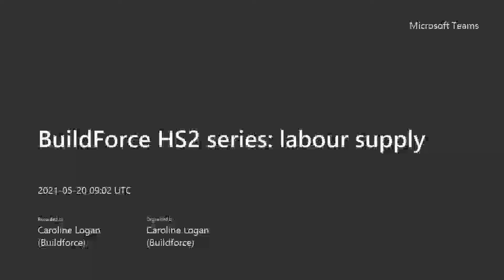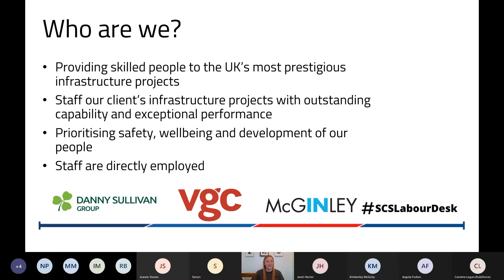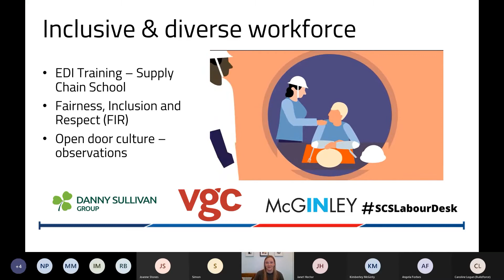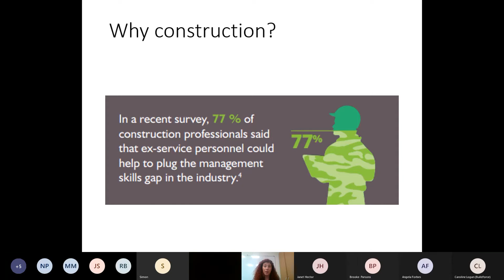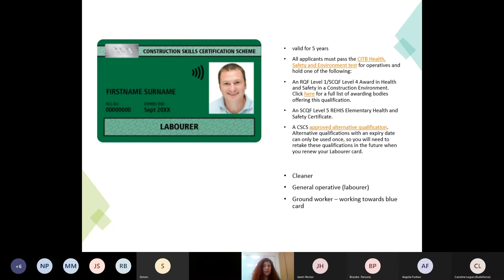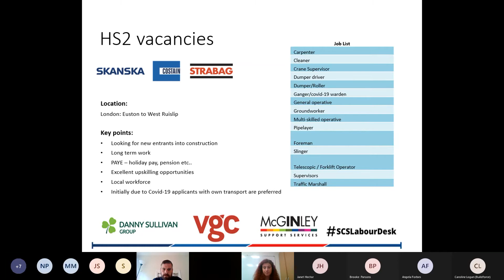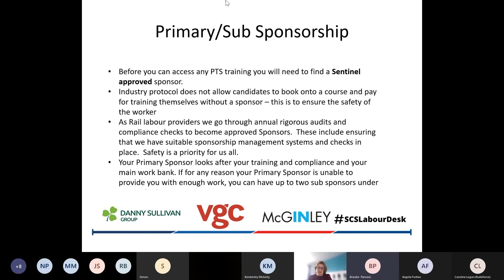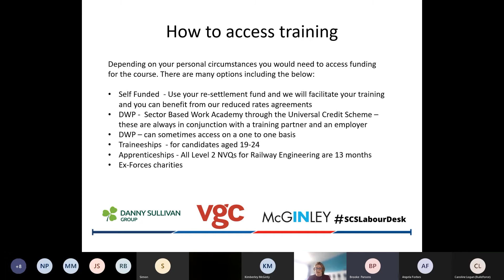Seminar 26 - HS2 Labour Desks: Danny Sullivan Group, McGinley Support Services and VGC Group